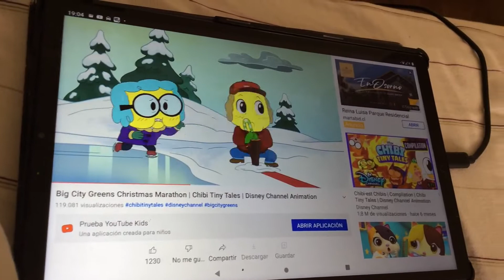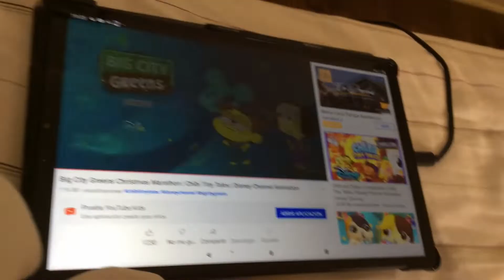Los Green en la Gran Ciudad Christmas Marathon Chibi Tiny Tales Disney Channel Oficial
Disney ChannelEspaña